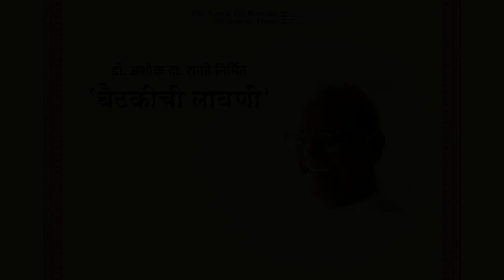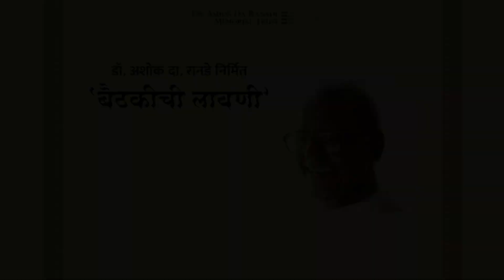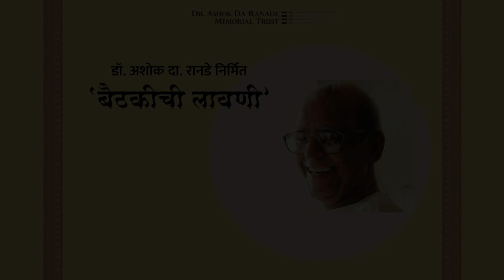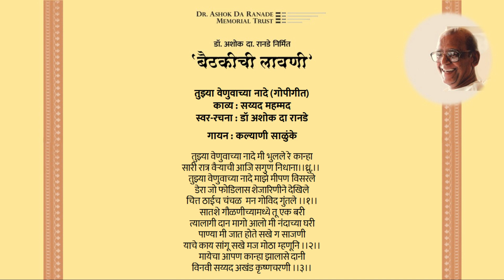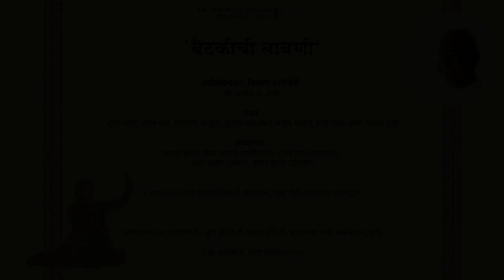2010 Baithakichi Lavani: 18 Tujhya Wenuvachya Nade Mi - Kalyani Salunke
Dr Ashok Da Ranade's thematic concert 'Baithakichi Lavani' - Live concert recording in 'Chhatrapati Shivaji Maharaj Vastu Sangrahalaya', Mumbai on 04th March 2010

Vocal: Suresh Bapat, Shrirang Bhave, Kalyani Salunke, Shuchita Athalekar, Manjusha Patil, Prachi Dubley, Faiyaz Sheikh

Co-artists: Neela Sohani & Makarand Kundale (Harmonium), Rajendra Bhave (Violin), Shekhar Khambete (Tabla), Krishna Musale (Dholki)

Poster image credit: Sanjay Pethe, Kaushubh Atre & Sharvari Jamenis

Audio-video editing: Shruti Kunte (Curator, Dr Ashok Da Ranade Archives, Pune)